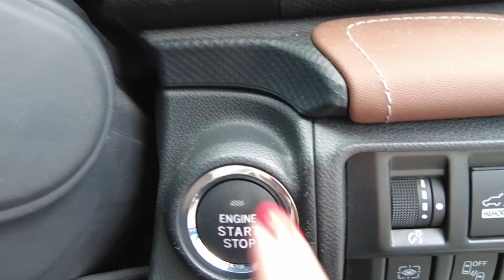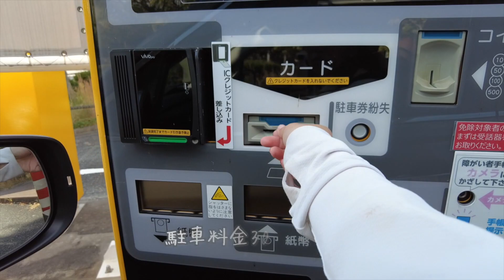愛車フォレスターで愛犬と二人でお出かけ♪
柴犬（白豆柴のもち）♂

\\ 実は元豆柴でございます🐶 //
みるみる成長して豆柴から柴犬になりました！(10kg)
大きくなった分モフれる場所が増えて幸せです♪

2020.8.9生まれ
柴犬と赤ちゃん、夫婦の生活が始まりました。
家族が増えて４人での暮らしはいかに〜
両親ともに毛色は赤なので今後が楽しみだなぁ🐕

\\ SNSにもちの日頃の様子を随時アップ中🐶 //

\\ 豆柴もちが成功したトイレトレーニング🐶 //

豆柴ではない？！生後６ヶ月までの